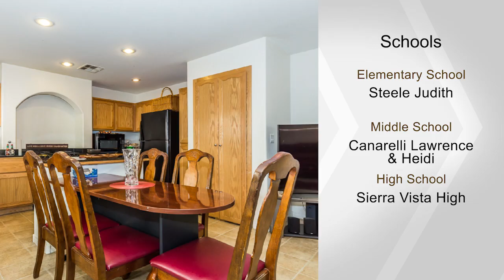7314 LINARIA RD, Las Vegas, NV 89113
3 bedroom home in Southwest near shopping, restaurants, etc. Paver driveway. Granite counters & island in kitchen. Mirrored bedroom closet doors. Rear yard with patio.